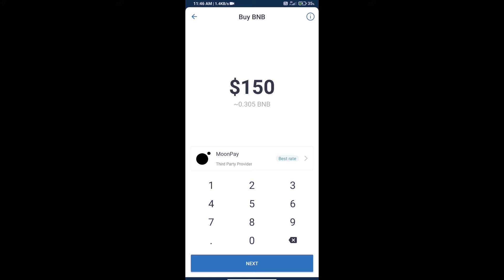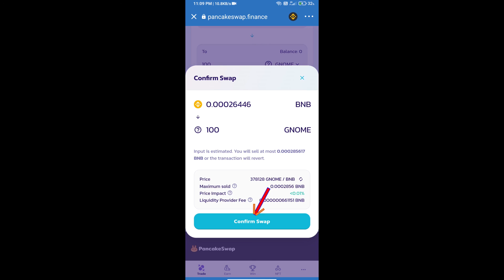How to Buy Gnome Token (GNOME) Using PancakeSwap On Trust Wallet OR MetaMask Wallet